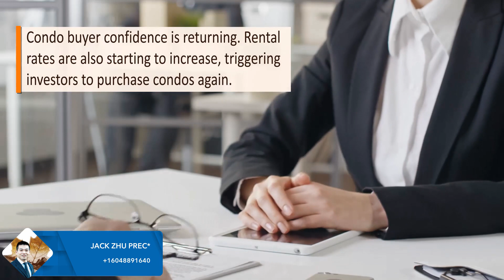Condo Market Rebound